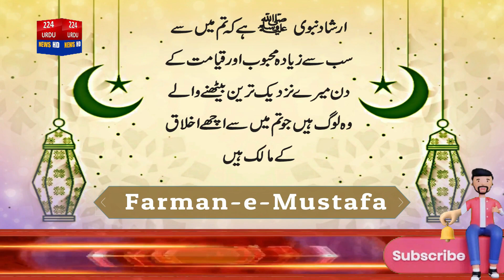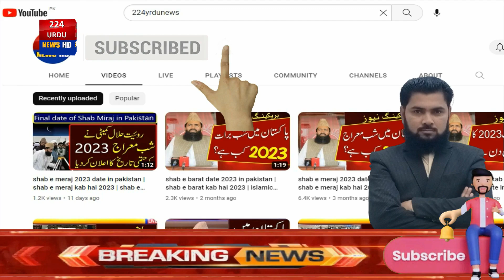Today Islamic Date 2023 in Pakistan | Aaj Chand Ki Kya Tarikh Hai 2023 | 22 September 2023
I have discussed these topics in this video:

aaj chand ki kya tarikh hai
today hijri date in pakistan